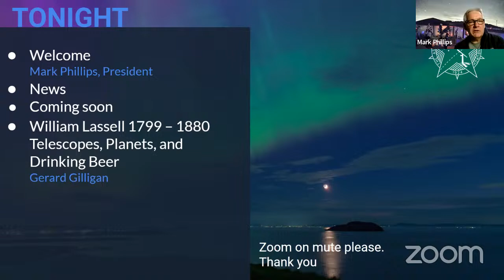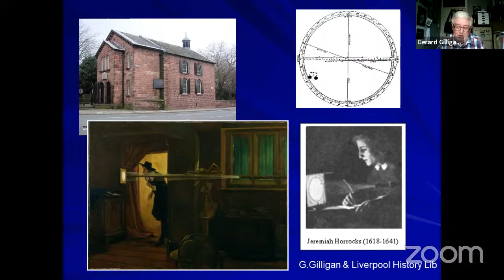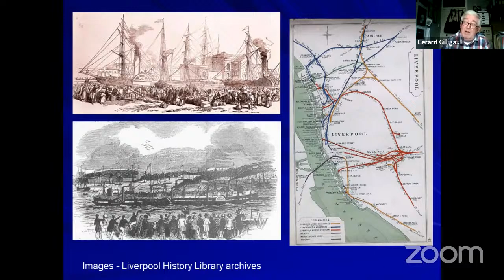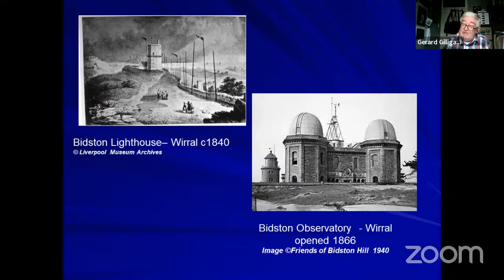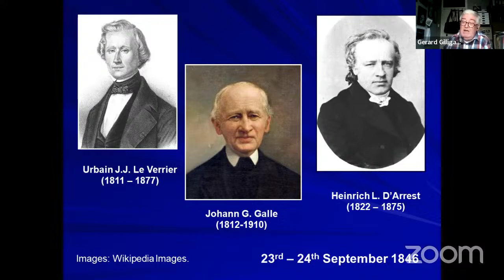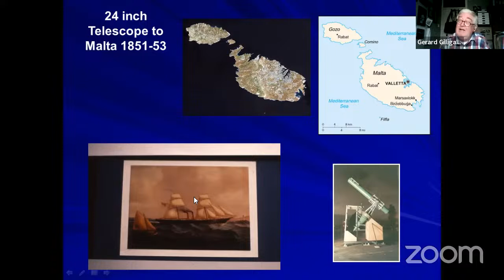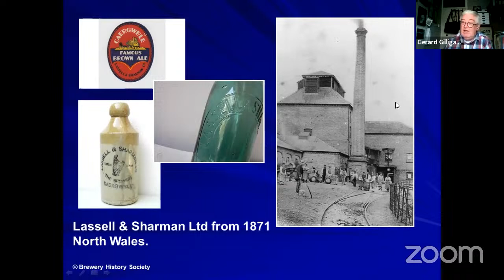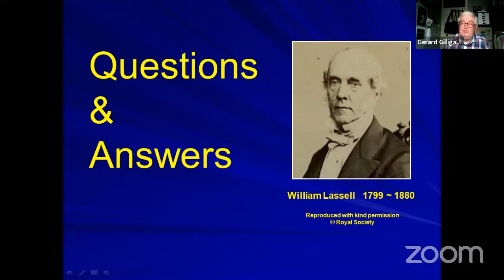William Lassell 1799 – 1880 Telescopes, Planets, and Drinking Beer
Talk by Gerard Gilligan

00:06:30 Main talk

William Lassell has been described by several historians of astronomy as a “Grand Amateur”, and many of them did exist in 19th century Britain. These wealthy Victorian gentlemen and several ladies used their own independent means to pursue a passion for the science of astronomy. Lassell, born in 1799 in the Lancashire town of Bolton became an accomplished astronomical observer, designer and builder of large speculum mirror telescopes.

However his passion for astronomy was paid for indirectly by the thirsty workers, seafarer’s, and the local residence of the growing maritime port of Liverpool. It was from this great Victorian city that after 1825 as a local brewer Lassell financed, his great telescopes, observatories and extend our knowledge of our outer solar system, the giant gas planets and their satellites. He is best known for the discovery of Triton, the largest moon of Neptune, just days after the planet itself was first identified in 1846. He also mapped many deep sky objects.

The lecture will describe not only his astronomical achievements and accomplishments with the development of the telescope, but his social and family background.

The lecture is also supported by a 42 page booklet, published in 2021 with the aid of The Society for the History of Astronomy, and available to purchase from the society.